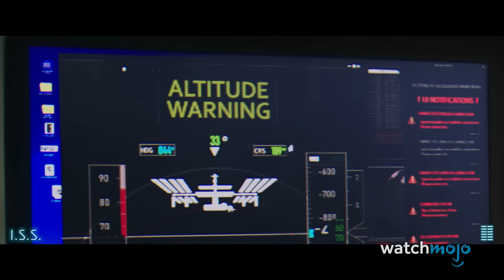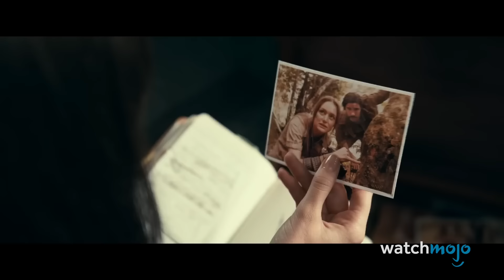Top 10 Movie Bombs of 2024 (So Far)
These movies failed to connect with audiences and it cost the studios a lot of money! Welcome to WatchMojo, and today we’re counting down our picks for the top 10 box office bombs of 2024 so far. Our countdown of the top movie bombs of 2024 so far includes “Back to Black”, “Madame Web”, "The Fall Guy", and more! Did any of these box office bombs deserve better? Let us know which ones need redemption in the comments!